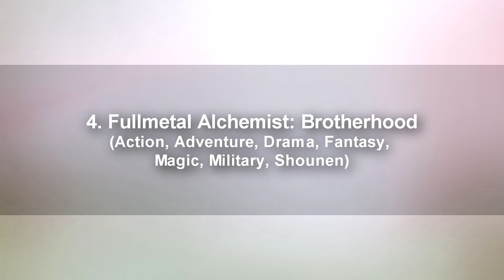Anime Similar to: Akame Ga Kill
None of the named out animes are on particular order.

This week about animes that are similar to: Akame Ga Kill
New series where I make video's of anime that's similar to an other anime, based on your suggestions or own ones.

5. Kill la Kill
4. Fullmetal Alchemist: Brotherhood
3. Nanatsu no Tazai
2. Rokka no Yuusha
1. Tokyo Ghoul